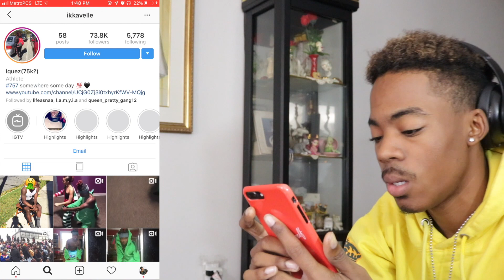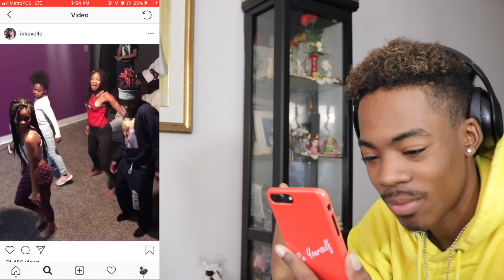ikkavelle - Instagram Star ⭐️ The Best Dance Challenge Compilation Video REACTION 🔥‼️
if you enjoy LIT REACTIONS, this channel is for you, Click this video now i promises you won’t be disappointed and if you enjoyed my reaction give this video a Like & consider Subscribing to my channel!